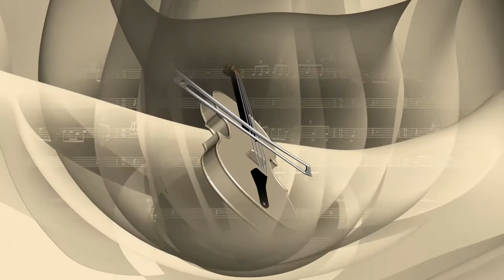What is National Violin Day (December 13) and Activities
Whether you like to play country violin or Stravinsky compositions in the concert hall, violins have a sound that is easily adapted to a variety of musical genres.